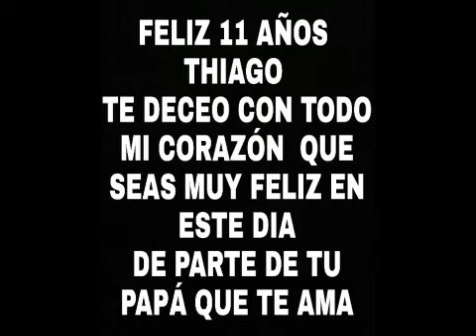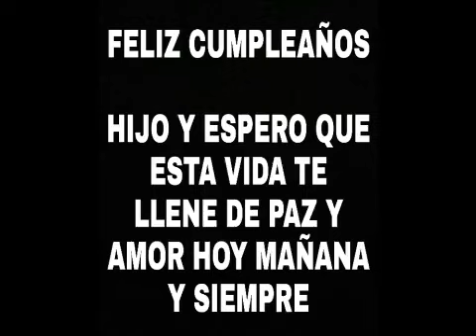HIJO MIO ALMAS DEL ROCK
El tren fugitivo FM PARQUE 107.1